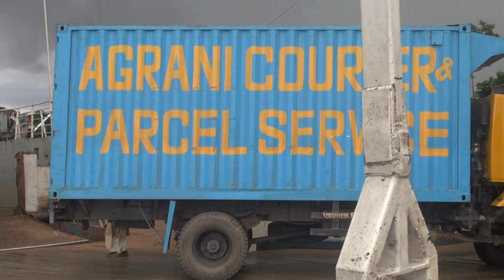ফেরিঘাটের জ্যাম || Shundorbon-Golden Line-Hanif-SP Paribahan || BIWTC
ফেরিঘাটের জ্যাম ||
Shundorbon-Golden Line-Hanif Paribahan ||
BIWTC

TRANSPORT Gallery pro

Visit Our Others Videos:-